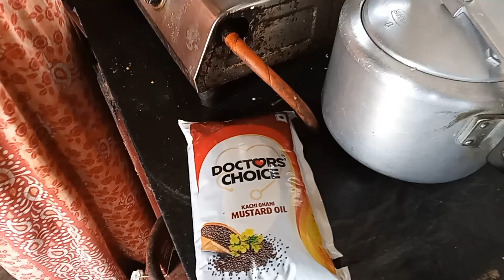রাত দশটায় মাছ একটা মাছ কেটে আনলো না vlogvideo #